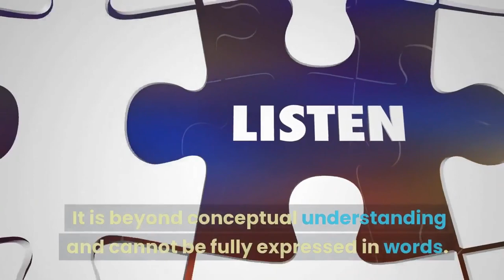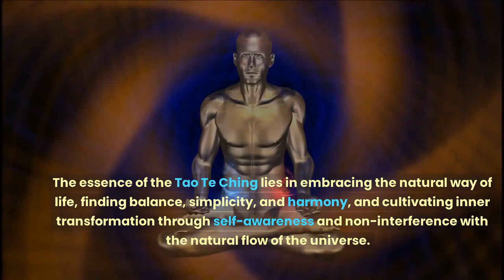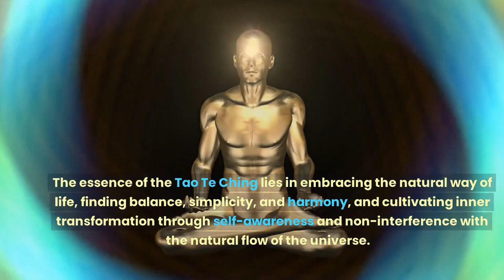Discover the Hidden Gems of the Tao Te Ching NOW!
In this video, we'll show you the hidden gems of Tao Te Ching in just one minute!

If you're unfamiliar with Tao Te Ching, then this short video is for you. We'll take you through the main points of the Tao Te Ching in just one minute and show you some of the hidden gems you may not have known about.

Taoism is a fascinating philosophy with much to offer to the modern world. In this video, we'll show you some of the hidden gems of Taoism you may not have known about. By the end of this video, you'll better understand Tao Te Ching and why it's such an important text for the contemporary world.